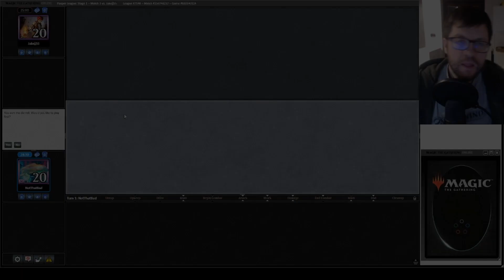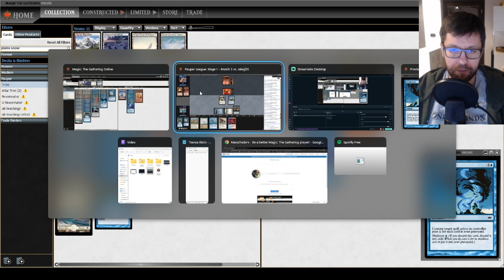UW Tireless Tribe: lo riporterò SICURO! | Parte uno del testing |Pauper MTGO Gameplay | SUB ENG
Time Stamp:
00:00 intro
00:13 Deck Tech
07:37 G1 vs Boros Aggro
41:47 G2 vs Altar Tron
57:36 G3 vs Kuldotha Red
01:15:40 G4 vs Temur Tron
01:40:53 G5 vs Jeskai Affinity